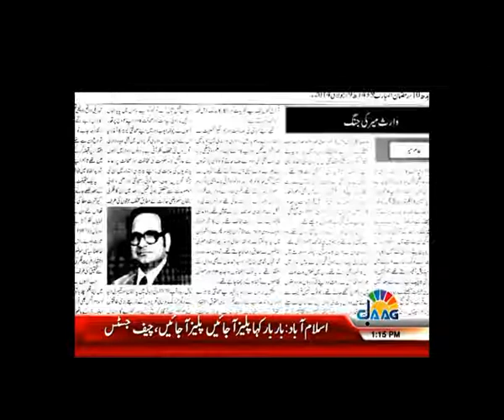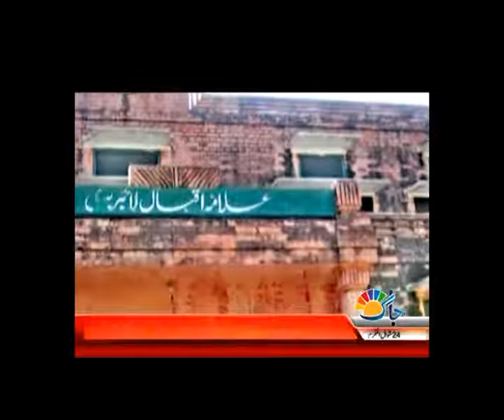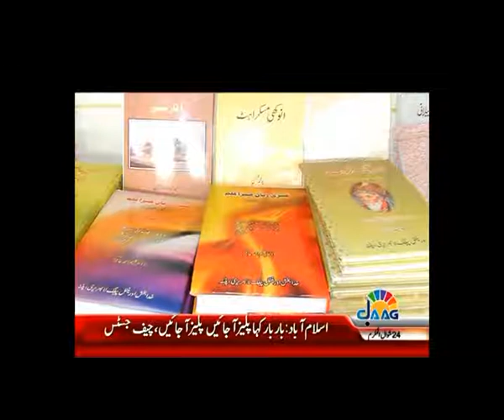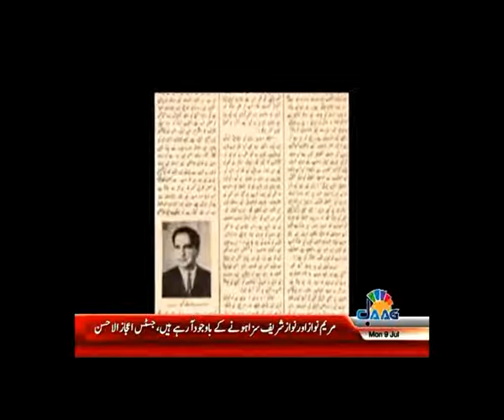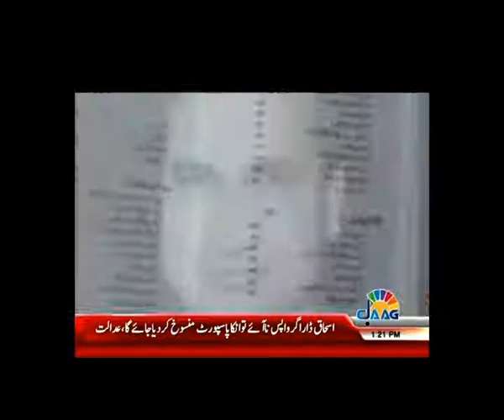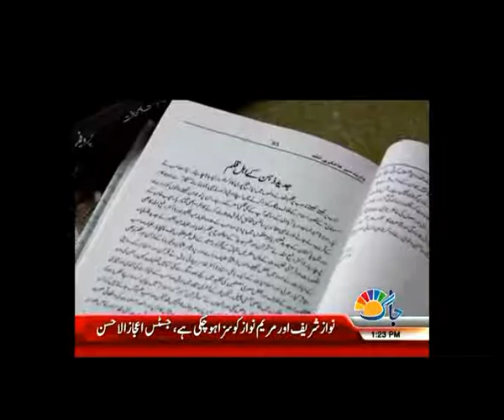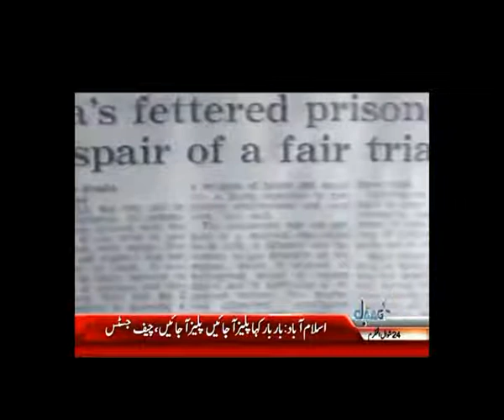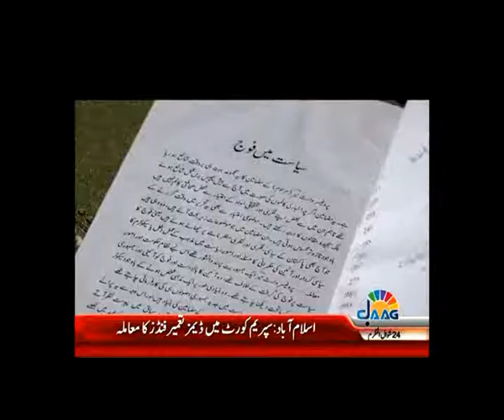Jaag TV Prof Waris Mir Documentary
Waris Mir Documentary